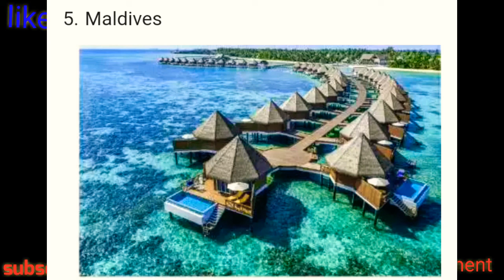Places where the Holy Bible is banned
in this video you will see some places where the Bible is banned